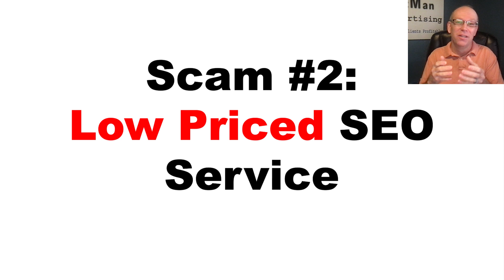SEO Scams to Avoid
SEO course and link to get SEO done for you. Avoid these SEO scams at all costs.